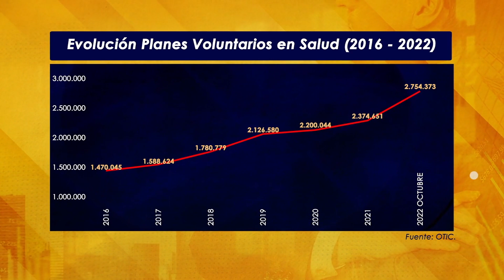Reforma a la salud: ¿desaparecerá la medicina prepagada?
Con la aprobación de la reforma a la salud, varios colombianos aún no saben qué sucederá con la medicina prepagada y los planes complementarios de salud. En esta nota de ImpactoEconómico te contamos.